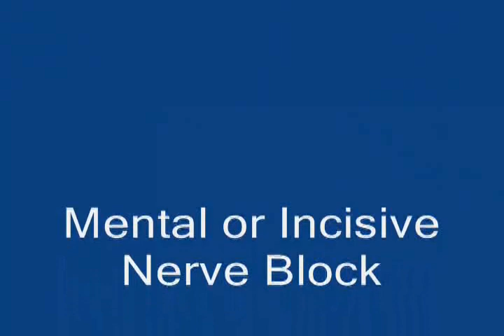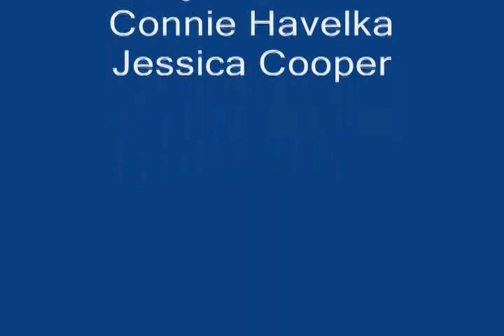Mental or Incisive Nerve Block